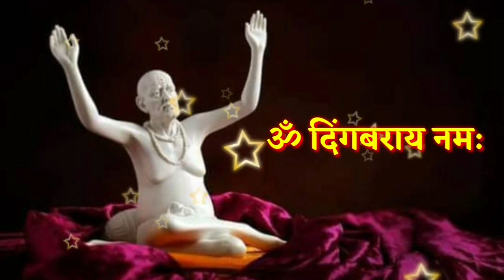17 फेब्रुवारी मोठा शुक्रवार आजची स्वामी सेवा फक्त 21 वेळेस बोला हा मंत्र Marathi Motivational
17 फेब्रुवारी मोठा शुक्रवार आजची स्वामी सेवा फक्त 21 वेळेस बोला हा मंत्र Marathi Motivational